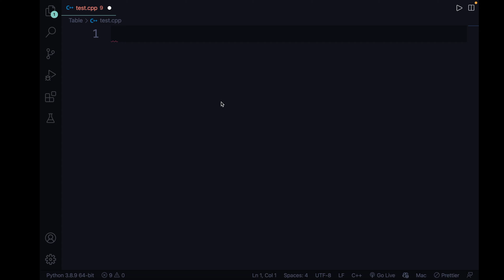Can GitHub Copilot Solve Leetcode Problems !!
How GitHub Copilot Solve Leetcode Problems !!

🏷 : can github copilot solve leetcode problems,programming lang,ai programming,github copilot,ai makes lang,youtube recommend,replace programmers,daily dose of laughter,dont use copilot,will copilot take developer jobs,daily dose of internet,copilot,ai lang,please don't recommend this video,github,ai python,recommended,ai development,recommended you this video,please recommend this video,python,youtube,ai code,ai jokes,copilot rates language